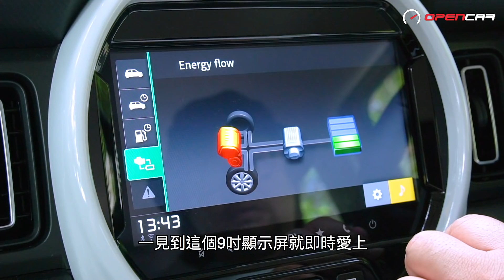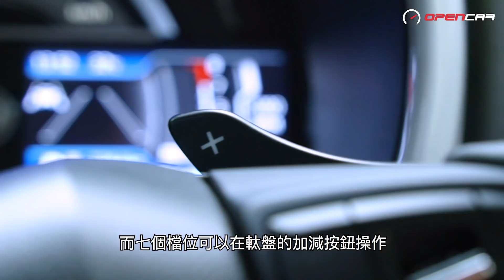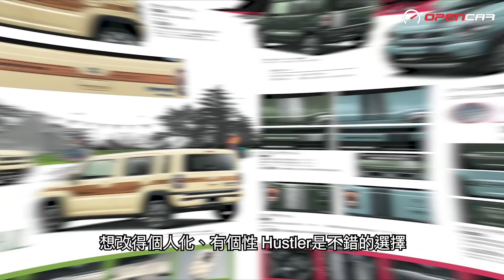全新次世代Suzuki Hustler豐盛登場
K-Car喺日本可以話大行其道，但喺香港乜嘢優惠都冇嘅情況下，想大賣真係有難度。不過凡事總有例，Suzuki Hustler由初代開始，憑靚靚外表，再加上豐富設備同特平車價，一出已經係香港K-Car之王，銷路拍得住一啲熱賣SUV。嚟到剛剛推出嘅第二代Hustler，設備更豐富到媲美一啲小車房車！究竟有幾勁？睇睇我哋早前嘅試車片就知喇！
（部分片段因收音器材出現小問題令音質受影響，敬希原諒。）